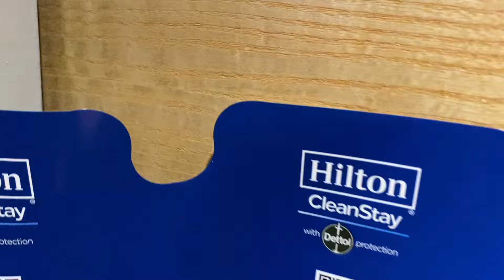DOUBLETREE BY HILTON KUALA LUMPUR